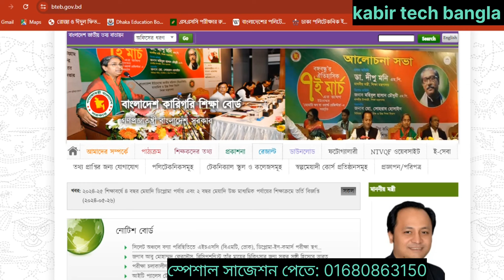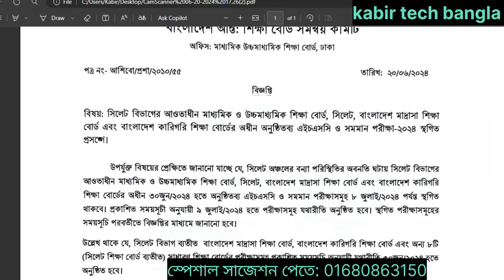কারিগরি শিক্ষা বোর্ডের এইচএসসি ২০২৪ পরীক্ষা স্থগিত || পরবর্তী পরীক্ষা কত তারিখে || সঠিক তথ্য দেখে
কারিগরি শিক্ষা বোর্ডের এইচএসসি পরীক্ষা ২০২৪ স্থগিত করা হয়েছে, সঠিক তথ্য জেনে নাও